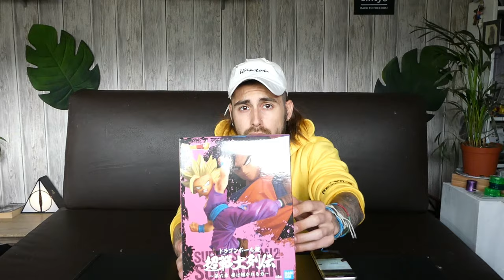Dragon Ball Super Figurine Gohan SSJ 2 Chosenshiretsuden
Bonjour ou Bonsoir à tous! Nous sommes avec l'un de mes personnages favoris! (OFFICIEL )
Du moins pour la période de la figurine :')
Gohan en SSJ2 Chosenshiretsuden !
Déjà appréciez vous ce personnage ? L'avez vous aussi dans votre collection ?
Posture dynamique, un visage qui en dit long !
14 euros ( promo d'été ) pour ce Gohan adolescent !
Je remercie une nouvelle fois les administrateurs pour leur validation de mes publications et surtout un merci à vous, ceux qui regardent mes vidéos et qui prennent plaisir à mater tous ça!
Les 2 futurs vidéos je vous préviens c'est du très très lourd!